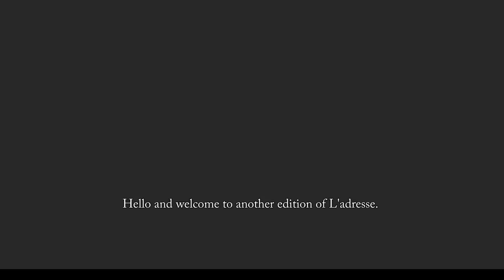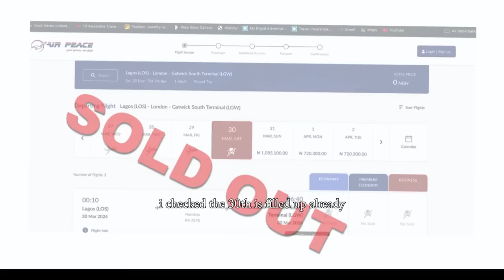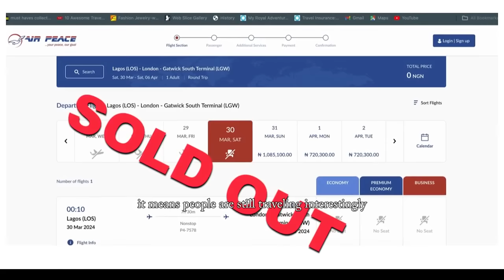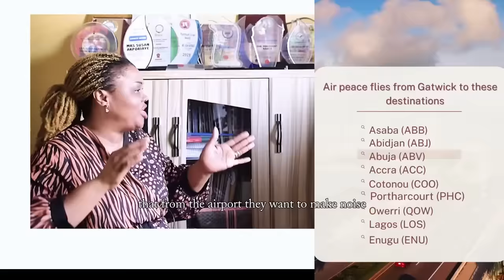LAGOS-LONDON: NIGERIANS LIST FOUR THINGS AIR PEACE MUST DO AS THEY DRUM SUPPORT FOR THE AIRLINE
airpeaceourown is trending
Nigerians List Four Things Air Peace Must Do as they Drum Support For The The Airline With airpeaceourown
Competition Has Commenced and it's intense. find out How Flying Air Peace Will Compare To Flying Other airline and learn What the airline intend to do differently. Also what are Nigerians saying and their fears.
This is Everything You Need To Know About Air Peace Historic Entry Into The European Market and their preparedness.